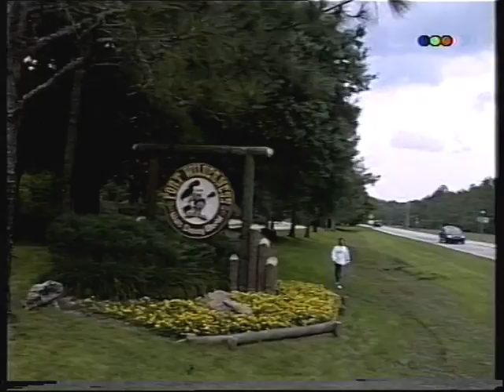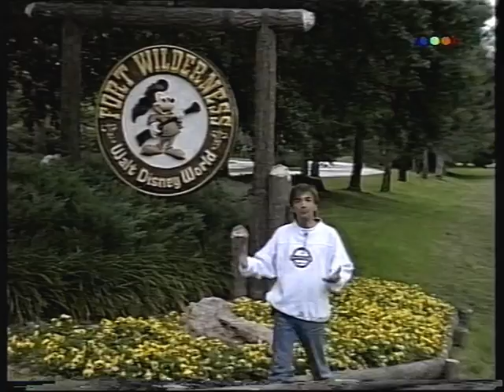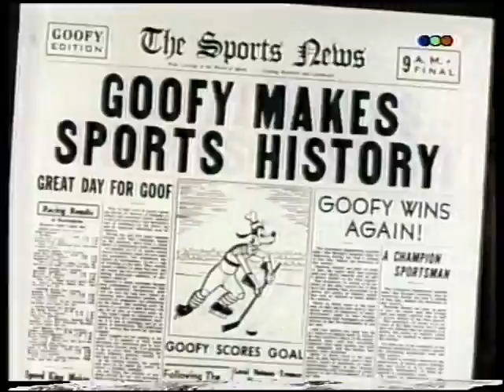Apertura "El mundo de Disney"